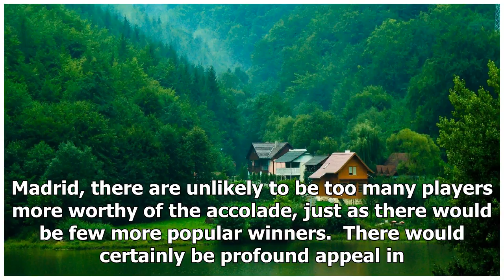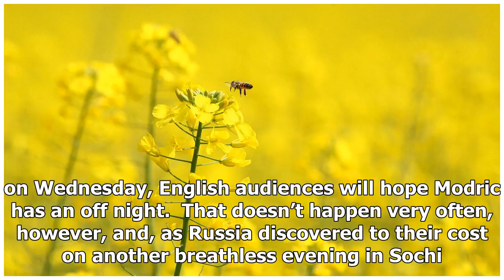Croatia's success is much more important than me, says Luka Modric | k production channel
Vedran Corluka was deep into his umpteenth interview of the night when the Croatia defender was asked if Luka Modric, his country’s captain and conductor, might...